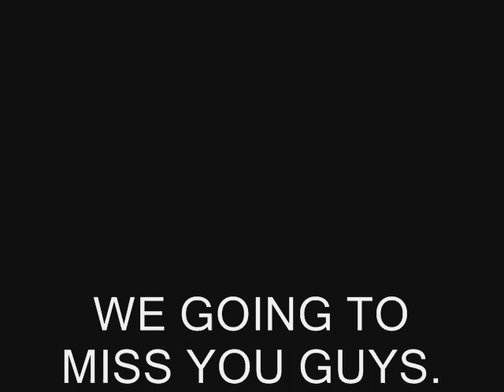LOS LINARES & LOS ELADRAOUI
Los linares y sus aventuras en USA, amigos de "Los Eladraoui" 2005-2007 y todavia habra mas.